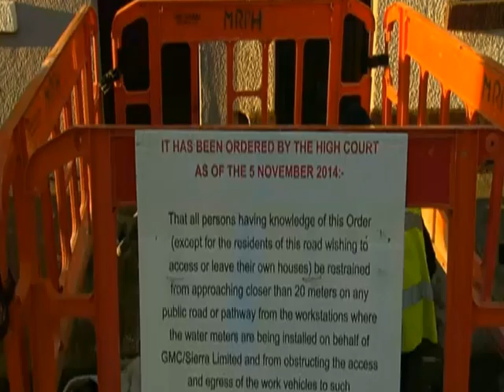GMC Sierra Irish Water Thugs Lying About Protesters In RTE Interview